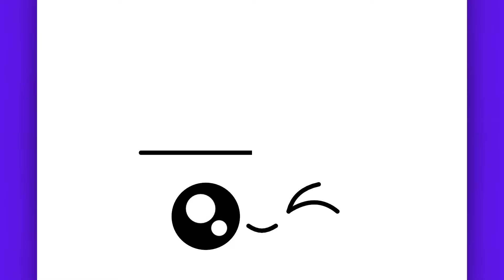TROP FACILE ! DESSIN DE GÂTEAU D'ANNIVERSAIRE KAWAII POUR DÉBUTANT !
Créez des souvenirs en utilisant les couleurs avec mon livre de coloriage !

Bienvenue dans un autre tuto de dessin facile pour débutant étape par étape, dans lequel j'utilise un dessin facile à faire pour vous apprendre à comment dessiner un gâteau d'anniversaire facilement.

plus de dessins de gâteau d'anniversaire kawaii à dessiner :)